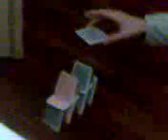l'ultima carta lepo rivoira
cinema d'avanguardia